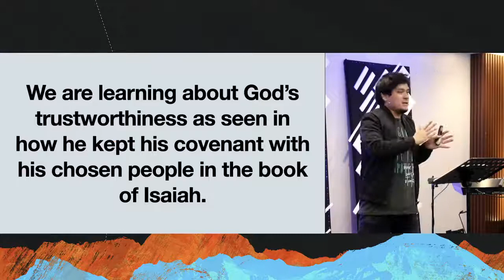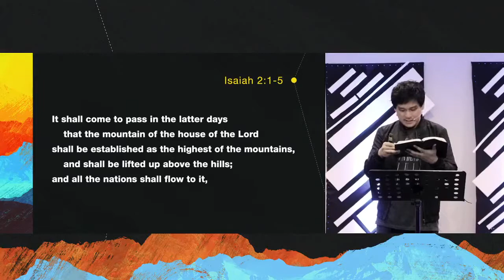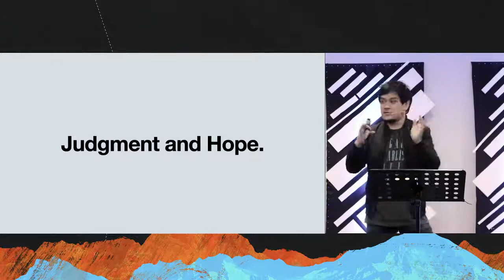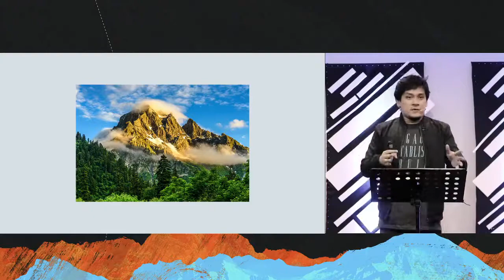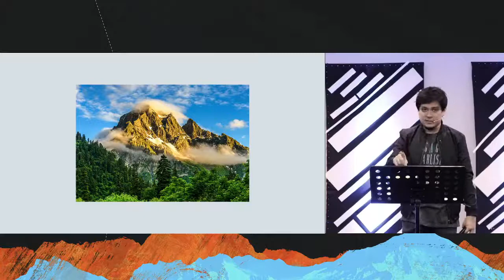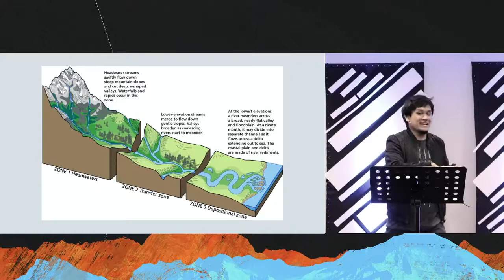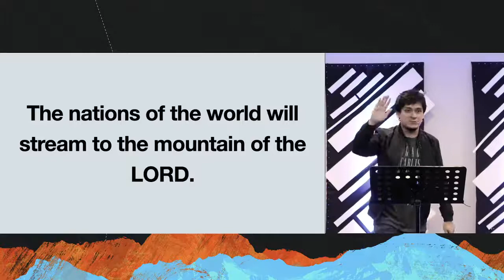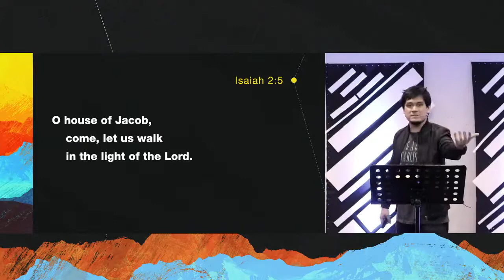Trust Worthy Week 2 - Pastor Andrew Wee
God's Salvation | May 1, 2021 | Isaiah 2:2-5